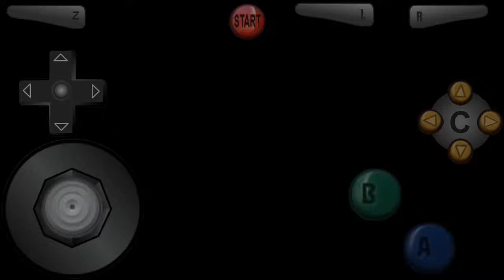F-Zero X - Super Speed League [#05] Mute City Six Carats